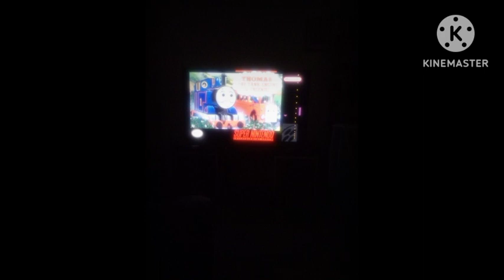Underwater Theme - Super Mario Bros, 3 (Carmen Electra Step Tothemic , Viaduct Vocals, Mashup)